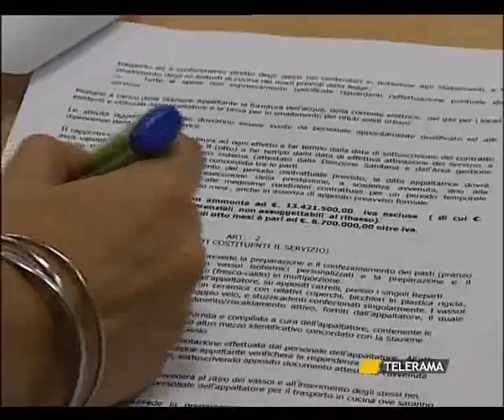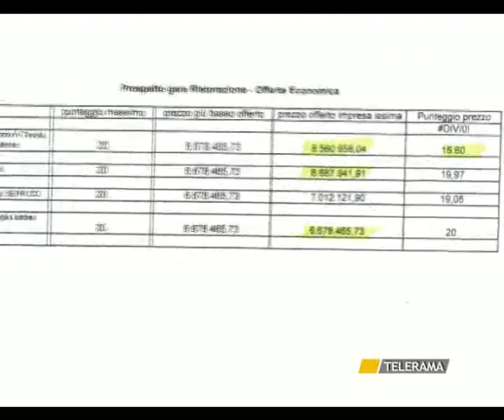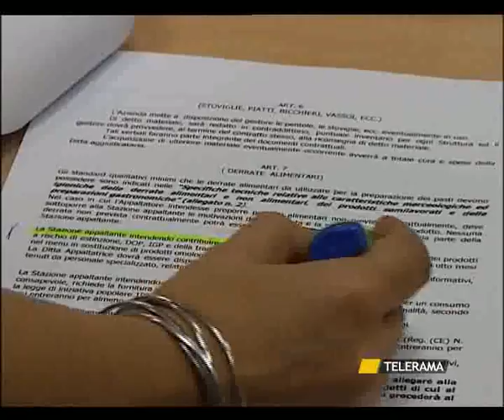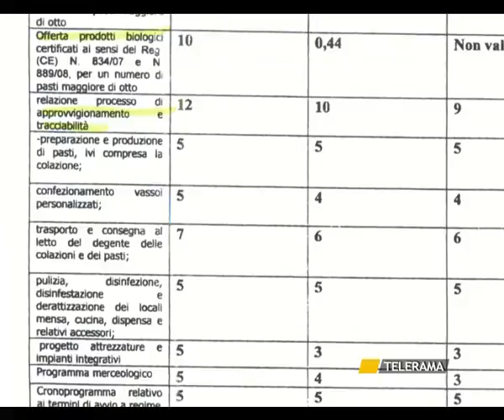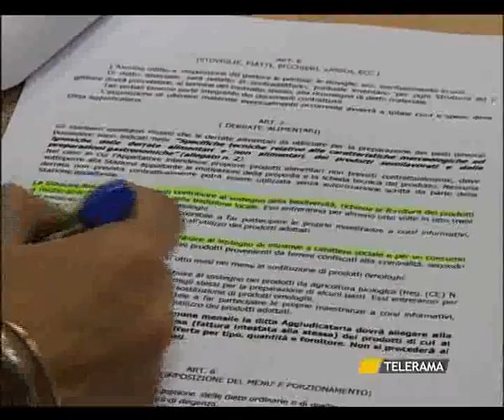TR NEWS 06-10-11 SVZ MENSE ASL. L'APPALTO CHE SCOTTA.avi